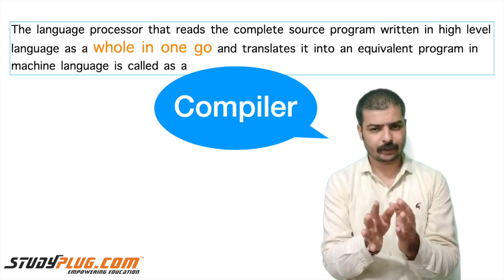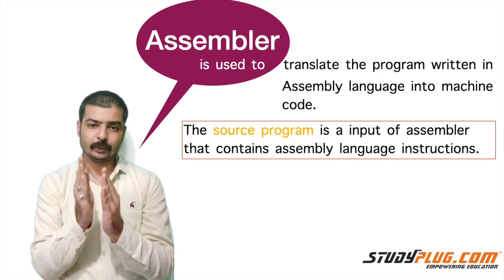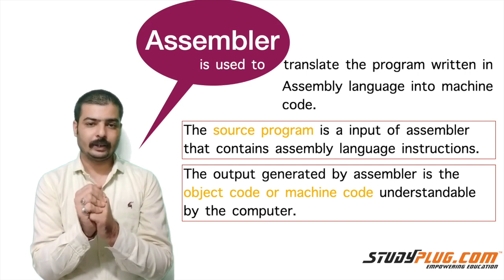C programming | Compiler , Interpreter and Assembler in hindi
What is Compiler , Interpreter and Assembler in c programming in hindi.